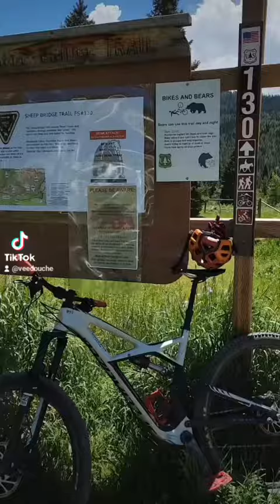Tetons WY sheep bridge trail. 2022 trip.